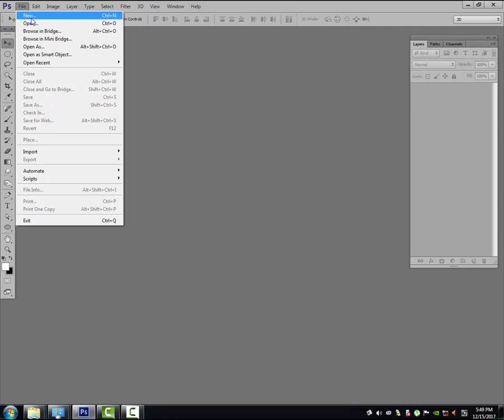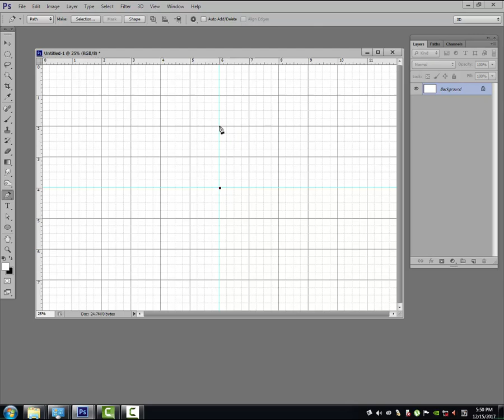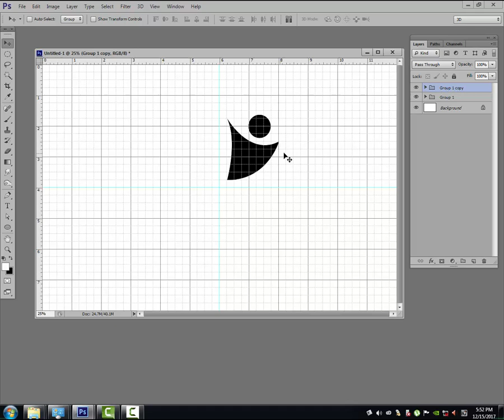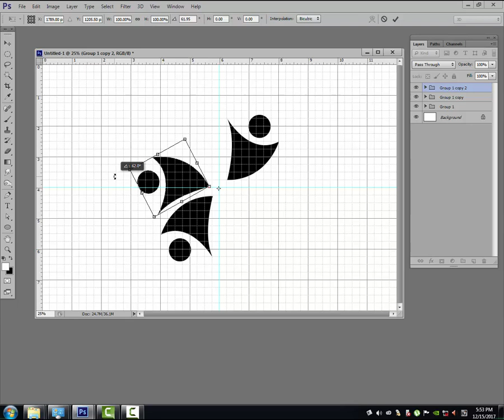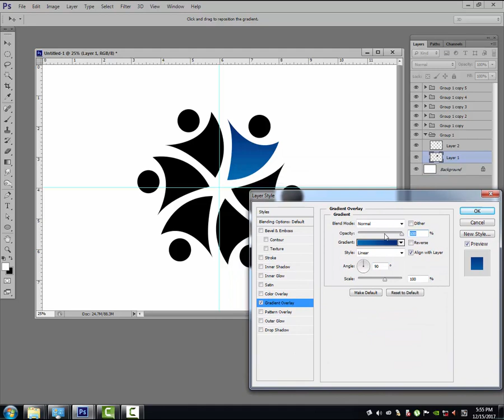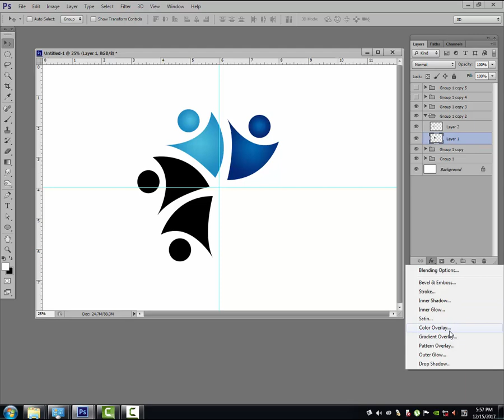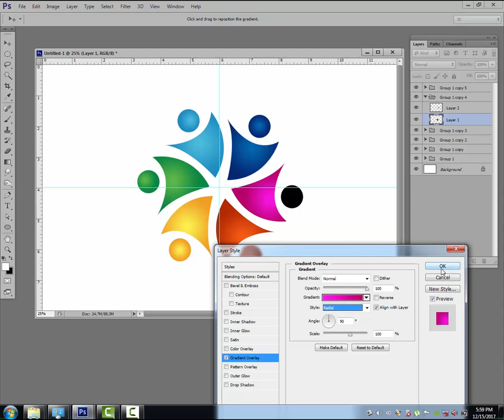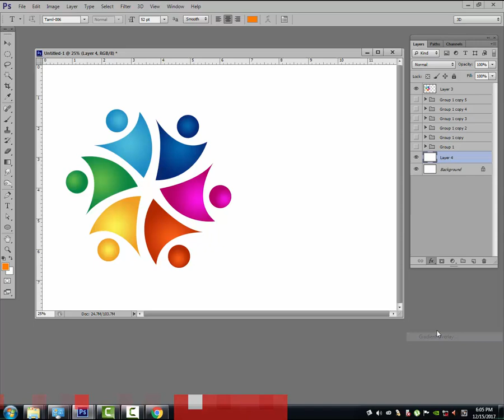Logo Design Photoshop Tutorial - Photoshop Pixel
In this video i will teach step by step how to create whitening skin in photoshop cs 6 & cc
you learn